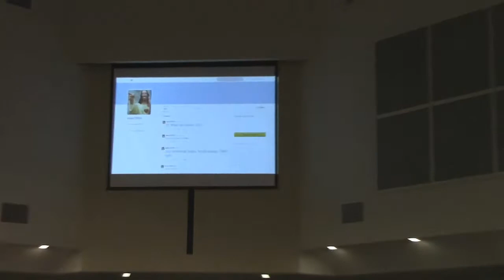First United Methodist Church Port Orange, FL - 1 June 2014 - Sermon B - Tom Nelson